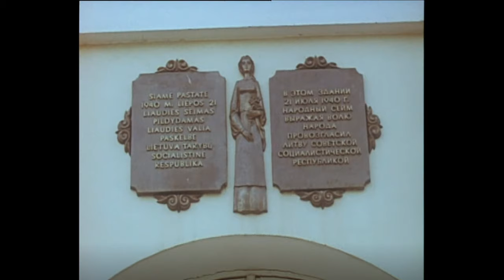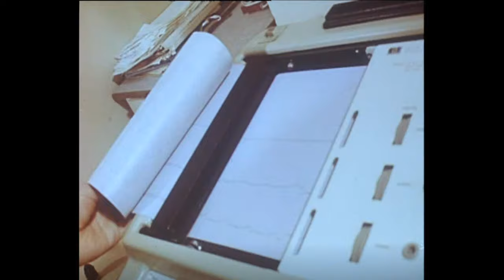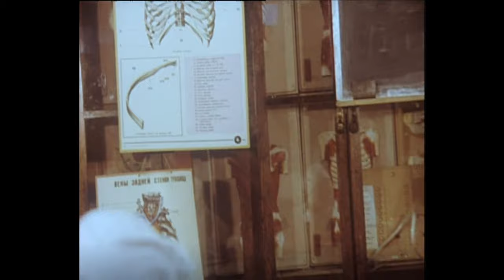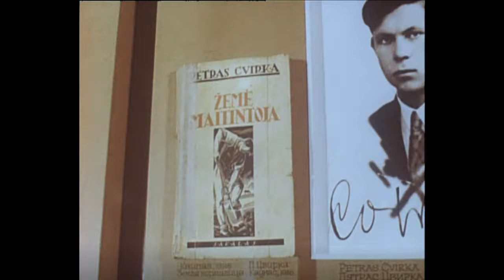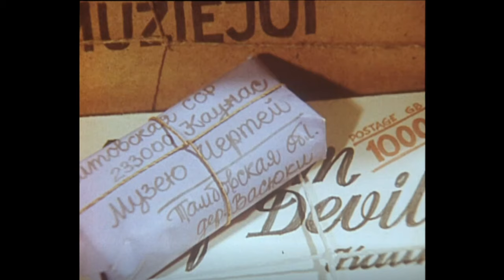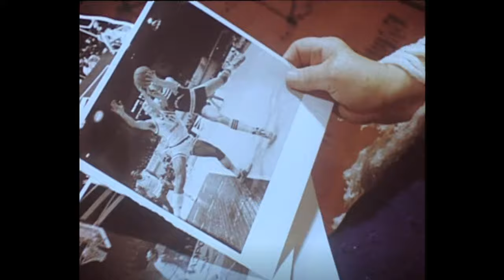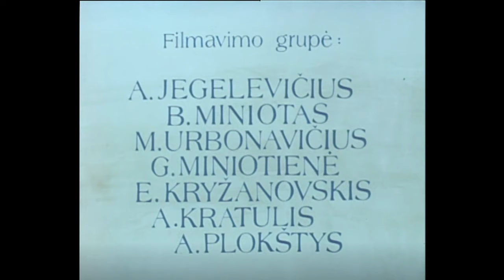Dokumentinis filams „Kaunas yra Kaunas“ Documentary for films "Kaunas is Kaunas"